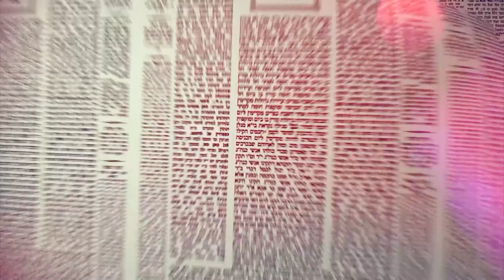העמוד היומי מסכת שבת דף ב עמוד ב